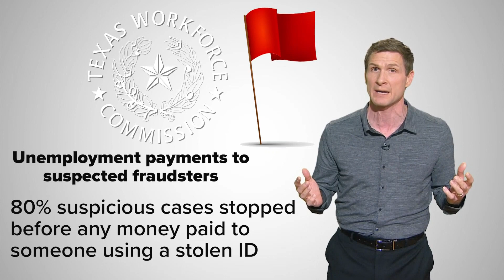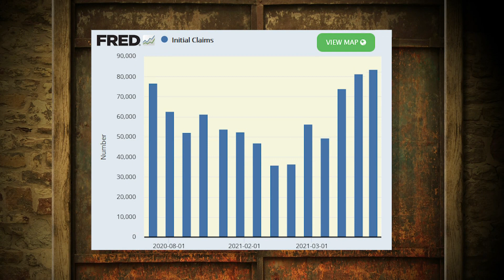Explosion of 'suspicious claimants' in Texas seeking unemployment, often using stolen personal info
The Texas Workforce Commission has been getting the messages too. In all of 2019 TWC had 1,100 suspicious claimants. In the 12 months since the pandemic began, they have had 373,000! TWC thinks all those illegal applications are part of what’s driving that recent trend of a dramatic surge in unemployment claims here.
The TWC reports that, “Of the 373,000 suspicious claimants, 255,000 of them got zero payment. That’s 68 percent zero payment rate since the pandemic began.” The suspected fraudsters who have slipped through the state’s defenses have received $577 Million in unemployment benefits since the pandemic began.

But TWC says recently it has been able to increase its effectiveness at flagging fraudulent claims before payments are made. The agency now boasts an 80 percent ‘zero payment’ rate in suspicious cases over the last four weeks.

The Texas Workforce Commission is now working with a verification service called ID.me. In some cases, if you are asked by TWC to verify your identity through the service, it can add a slight delay at the beginning of your unemployment application process.